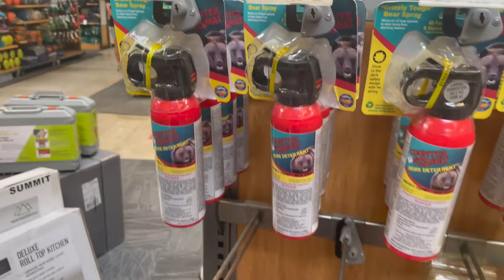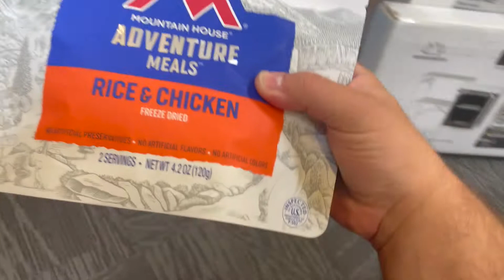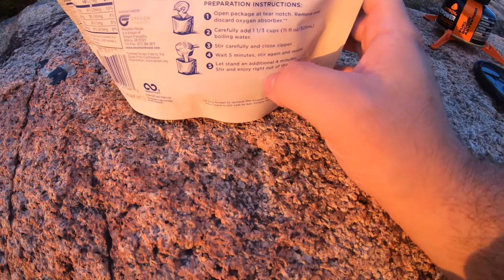Making Meals With The JetBoil Flash!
[LINK TO PRODUCTS USED/MENTIONED]:
My RC Car
Main Camera

Get the new HERO9 Bundle for $399.98
BUNDLE INCLUDES
• Magnetic Swivel Clip • Spare Battery
• Floating Hand Grip • 32GB SD Card • Camera Case